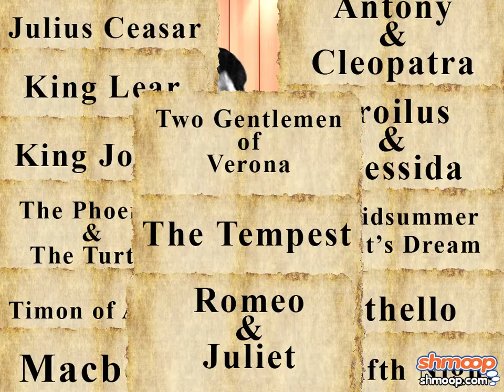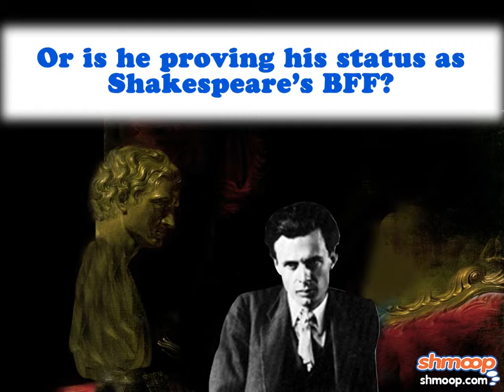Brave New World by Shmoop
Hey, what's all this "talking" about? Brave New World is supposed be an exciting book about a negative utopia, corrupt powers of authority, etc... where's the big car chase? What's next - tea and scones?